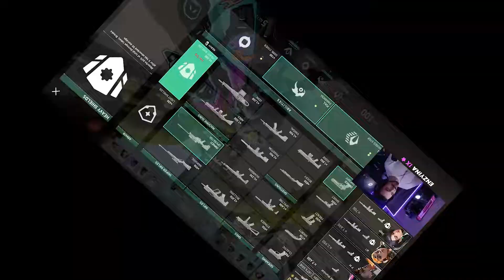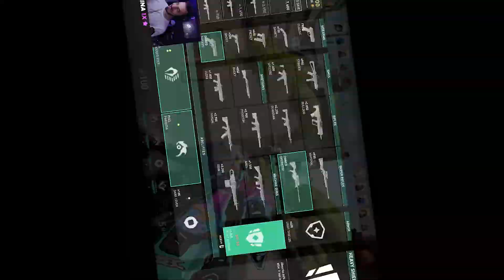My Cat Won't Let Me Clutch - Valorant Highlights #7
My cat won't let me clutch.. or do anything really Catch me LIVE on Twitch​ for more moments like this as well as plenty of Rocket League and Variety Content! Kitty was definitely ready for some more food.. didn't care about me clearing every corner of Bind with him screaming at me.. but yeah ENJOY VALORANT HIGHLIGHTS #7 !!!

Pushing through more content and slowly getting the hang of editing my videos. Let me know what you thought in the comments and I hope you enjoyed the valorant montage / funny moments. Much more to come!

(Also, consider subbing? It means a lot!)